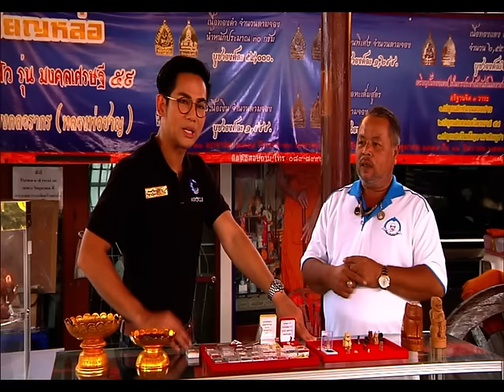รายการ พระเครื่องเมืองสยาม 22/08/59 EP 3/3